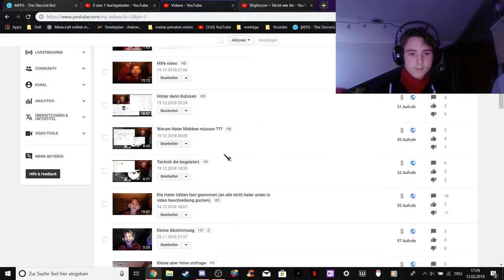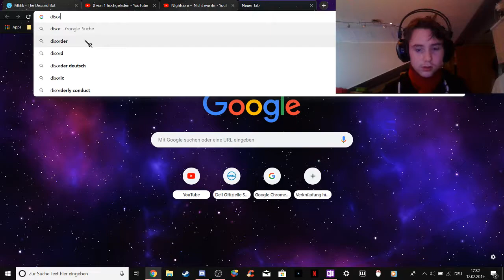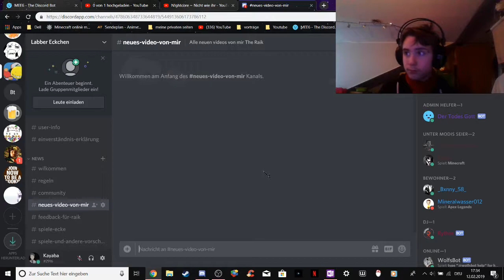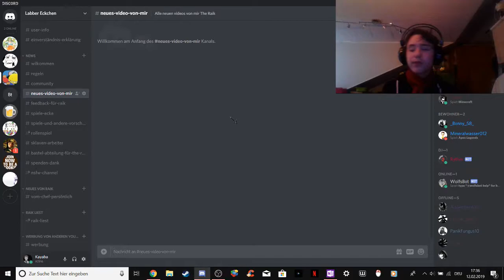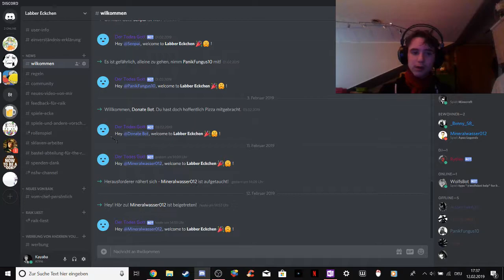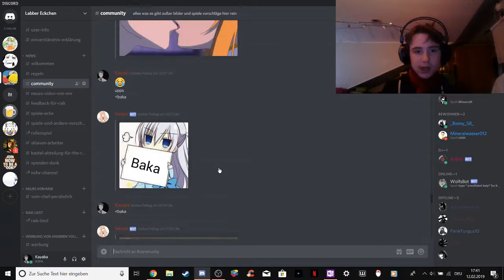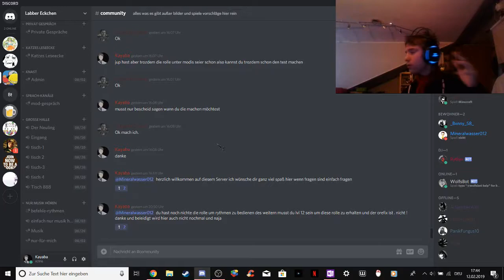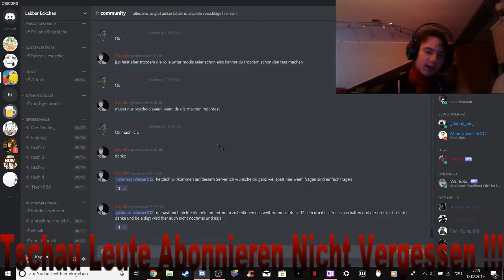wie kommt man auf meinen sever ??